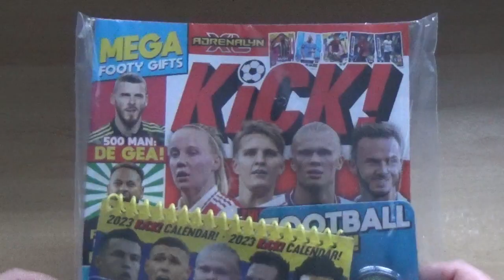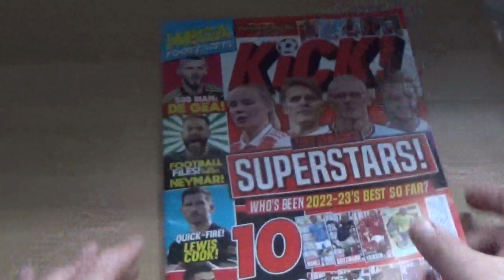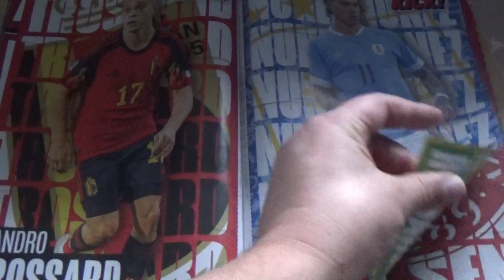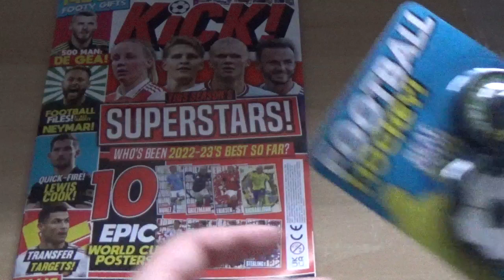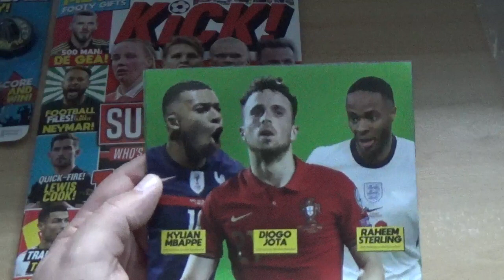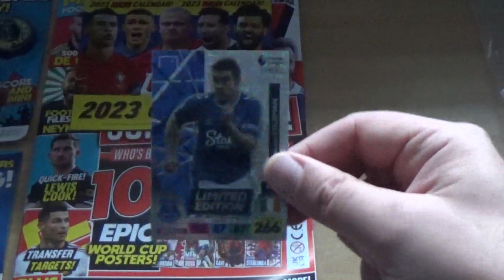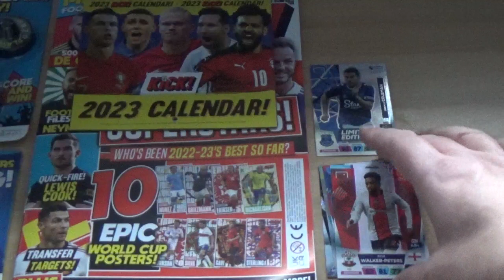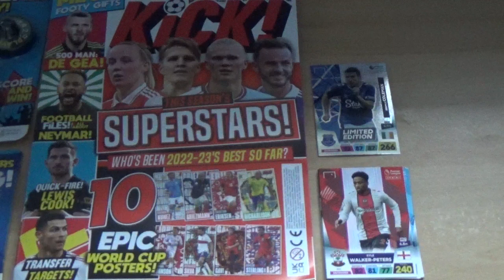COLEMAN LIMITED EDITION!!/PANINI AXL PREMIER LEAGUE 2023/Kick Magazine Issue 212.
Opening and review of Issue 212 of the Kick Magazine costing £4.99 & containing some free gifts aimed at the younger football fans. This Issue also contains a 6 Card Pack of Panini Adrenalyn XL Premier League 2023 Trading Cards & the Exclusive Limited Edition Of Seamus Coleman of Everton.